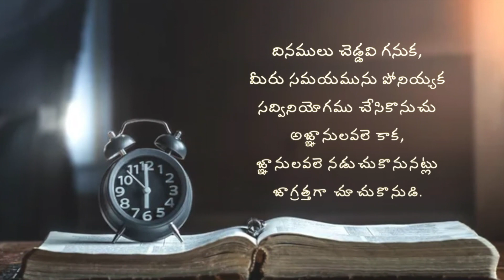విలువైనది నీ ఆయుష్కాలం || Viluvianadhi Nee Ayushkalam ||Telugu Christian Song ||Arun kumar Pachipala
Come, Join.. Let’s Sing and Praise the Almighty.

Lyrics: Rajnana
Cover: Arun Kumar